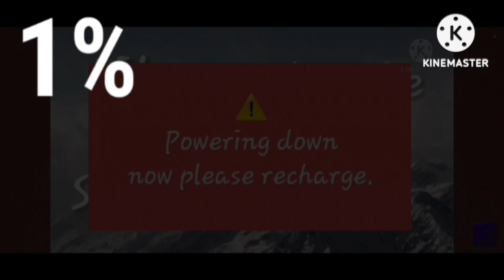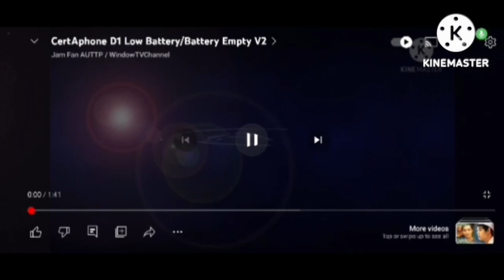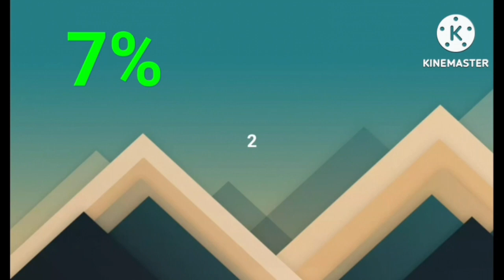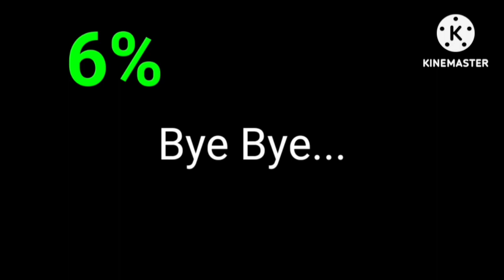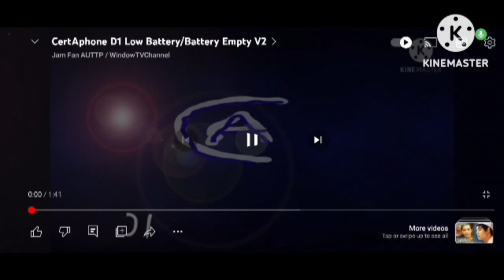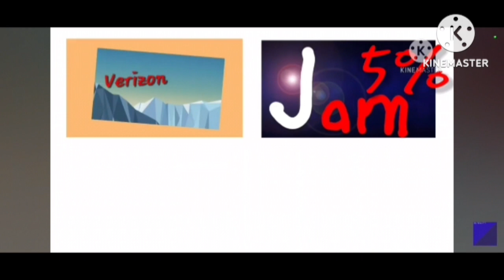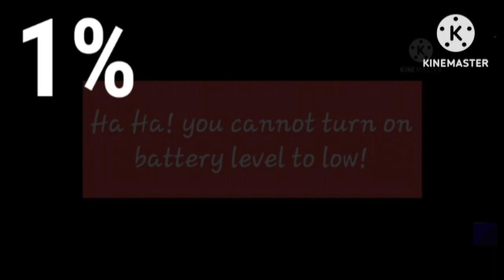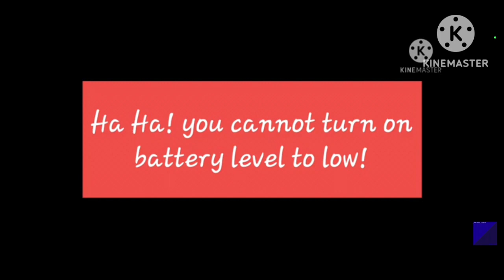Certaphone D8 Startup/Low Battery/Battery Empty Remain 2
Certaphone D8 Is Point